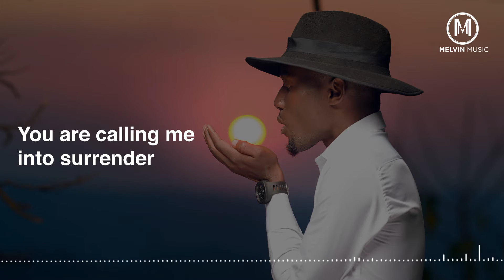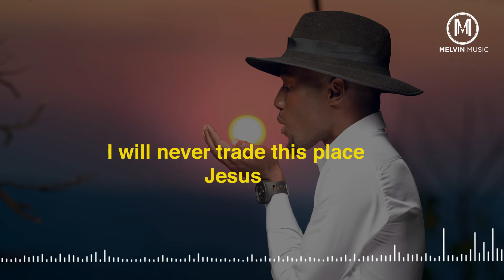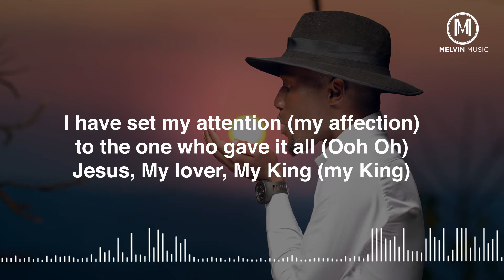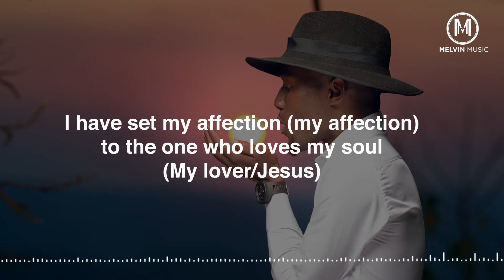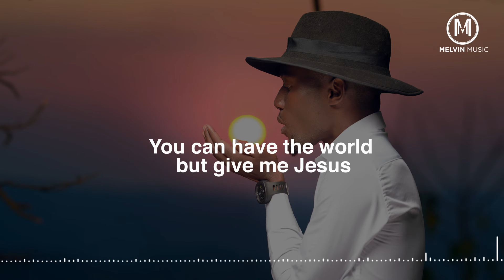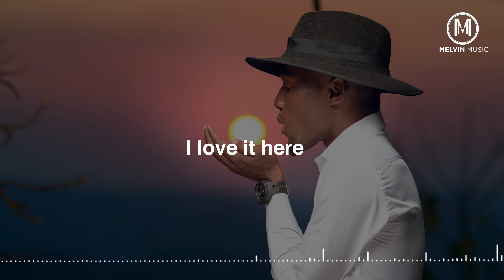Melvin Music - Brave with You (Official Lyric Video)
"Brave with You"  with Melvin Music, is a single from my upcoming album.

I am thrilled to finally share it with all of you! My offering to the Lord habitually settled before men. This was made as an offering to the Lord. Built as an altar of affection. Its not the sound that we are used to but heaven has been listening to it for a long time.

I am trusting God that when you watch this song it will raise your hunger for devotion to Him.